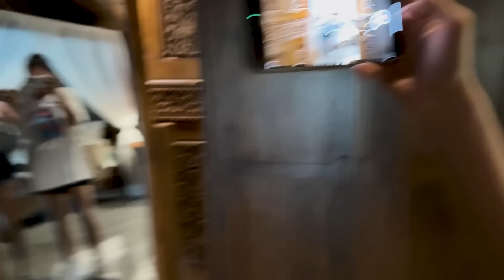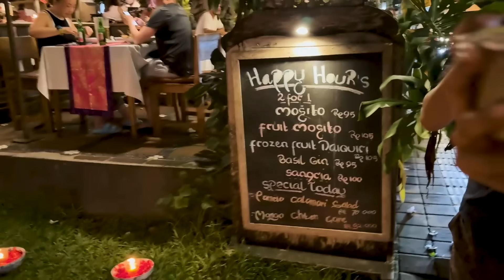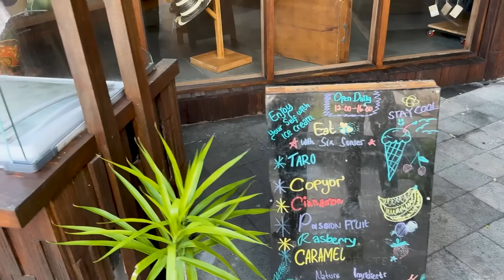Bali Trip - Part 2 / سفر بالی - پارت ۲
سلام به همگی امیدوارم خوب باشین
اینم از ولاگ مسافرت بالی با ربکا پارمیدا کیارش و نوا اینم قسمت دوم منتظر قسمت‌های بعدی باشین 😍
این سفر رو از طریق ایندو‌پرشیا اومدیم اگه خواستین بیاین بالی به شدت پیشنهاد میکنم
صفحه‌ی اینستاگرامشون :indopersiagroup
هست❤️